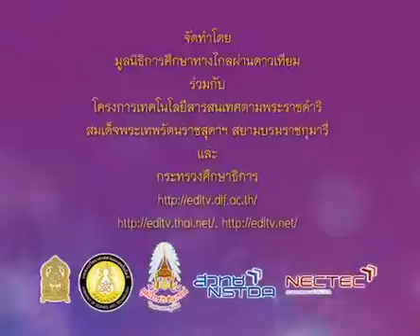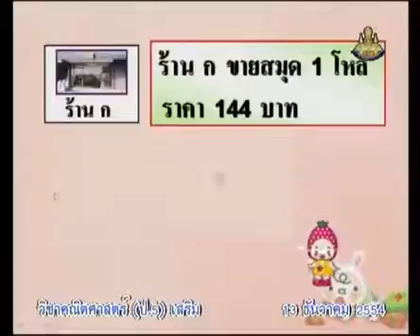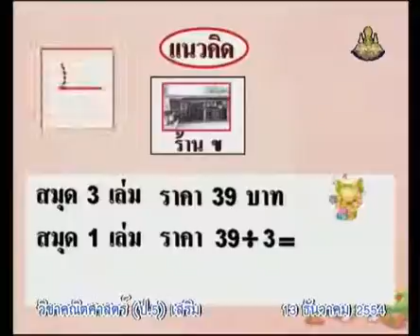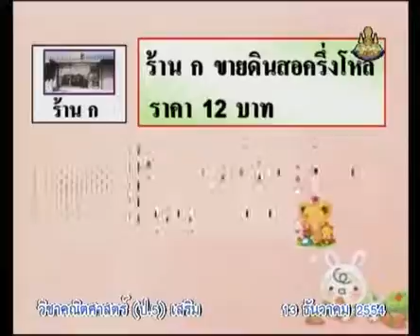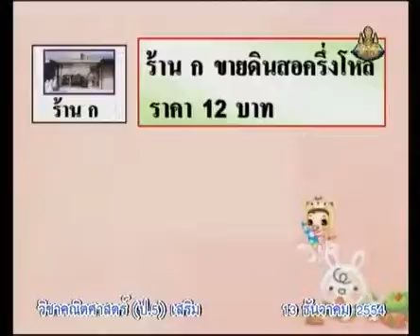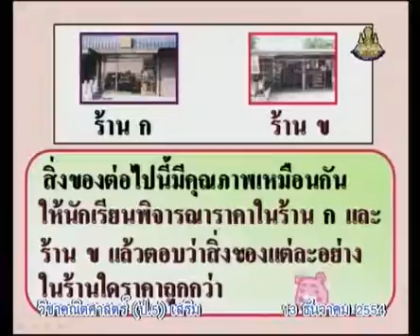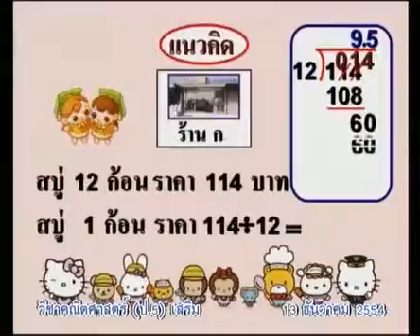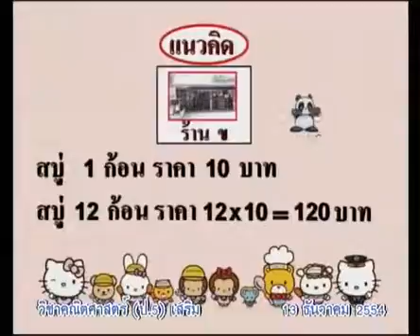412 P5maa 541213 D mathemeticsp 5 คณิตศาสตร์ป 5